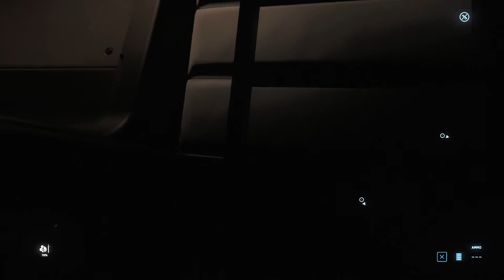Invictus Launch Week 2950 - Tag 4 (Deutsch/German) - Let's Play Star Citizen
Let's Play Star Citizen
Deutsch / German
Ort: Bevic Convention Center / Area 18 / Arccorp / Stanton

Tag 4 der ILW 2950 steht unter dem Motto "Unterstützung und Logistik". Ausgestellt werden Schiffe von Argo Astronautics, Consolidated Outland und MISC mit Konzepten von Crusader Industries.

0:00 Begrüßung
1:00 Argo MPUV
3:34 Mustang Delta
8:55 Mercury Starrunner + Hercules
16:20 Razor EX
19:50 Reliant Tana
27:14 Freelancer MIS
35:05 Starfarer Gemini

STAR-P5M5-9HBQ